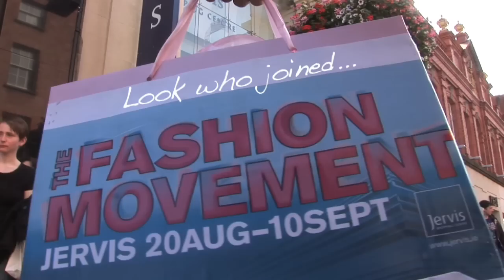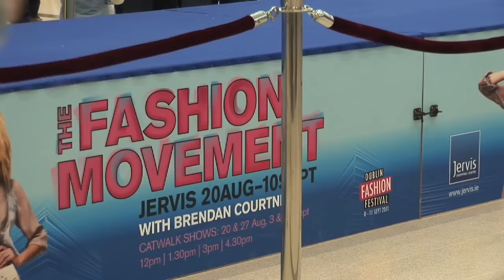Jervis Street Shopping Centre - The Fashion Movement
Brendan Courtney reviews the Jervis Street Shopping Center and the various events that take place there during the year, including this years Fashion Movement - which ran over a month.